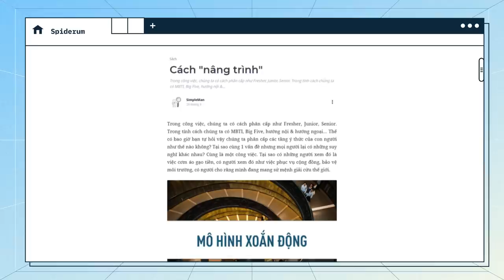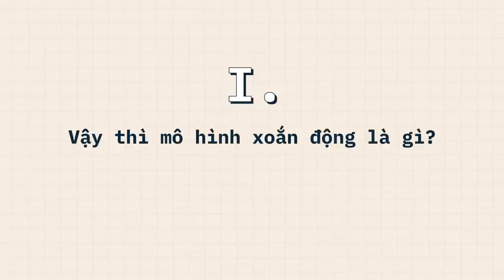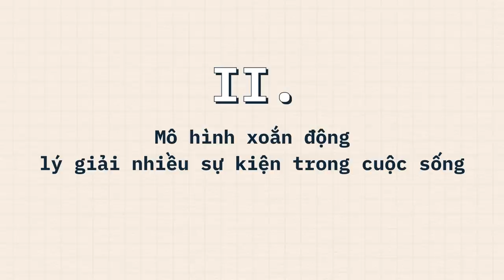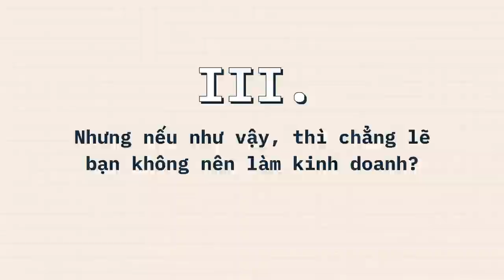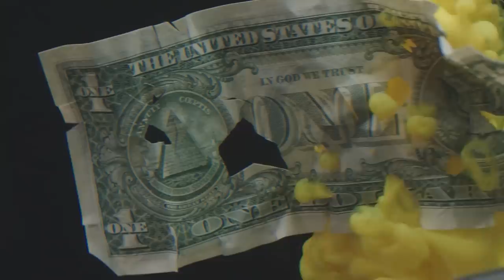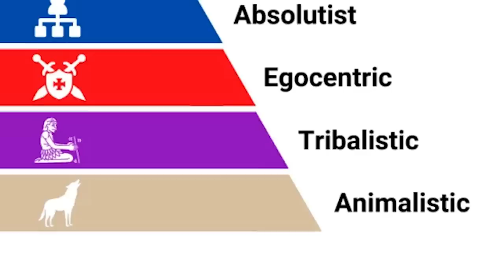Làm thế nào để LÊN LEVEL bản thân? | SimpleMan | GIÁO DỤC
Trong công việc, chúng ta có cách phân cấp như Fresher, Junior, Senior. Trong tính cách chúng ta có MBTI, Big Five, hướng nội & hướng ngoại… Thế có bao giờ bạn tự hỏi vậy chúng ta phân cấp các tầng ý thức của con người như thế nào không? Tại sao cùng 1 vấn đề nhưng mọi người lại có những suy nghĩ khác nhau? Cùng là một công việc. Tại sao có những người xem đó là việc cơm áo gạo tiền, có người xem đó như việc phục vụ cộng đồng, bảo vệ môi trường, có người cho rằng mình đang mang sứ mệnh giải cứu thế giới.
Ghé Nhà sách Spiderum trên SHOPEE ngay thôi các bạn ơi:
Nội dung:
00:00 - Start
01:27 - Vậy thì mô hình xoắn động là gì?
04:39 - Mô hình xoắn động lý giải được rất nhiều sự kiện trong cuộc sống
05:28 - Nhưng nếu nói như vậy, thì chẳng lẽ bạn không nên làm kinh doanh?
09:08 - Kết
Bài viết: Cách "nâng trình"
Được viết bởi: SimpleMan
Giọng đọc: Nam
Editor: Wibu